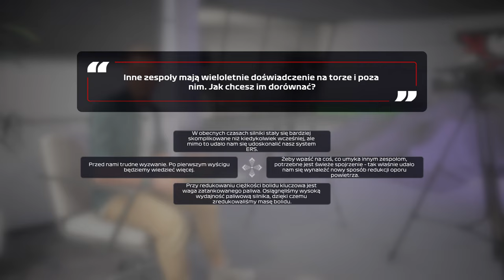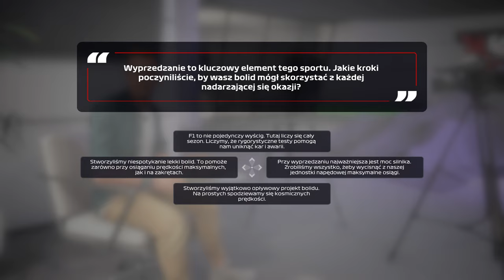f1 2020 KARIERA OD POCZĄTKU DO KOŃCA #1 DARKOWEN RACING TEAM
Zapraszam na nową serie na kanale. Kariera od początku do końca. Wcielamy się w role szefa teamu i próbujemy osiągnąć jak najlepsze wyniku, filmiki oczywiście z kwalifikacji i wyścigów 100%, zaczynamy od wstępu do świata f1.